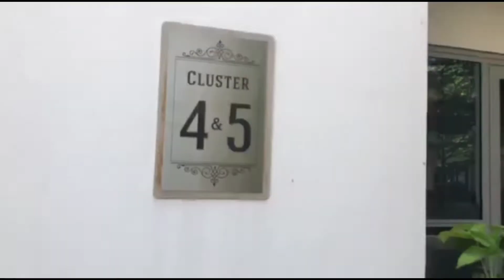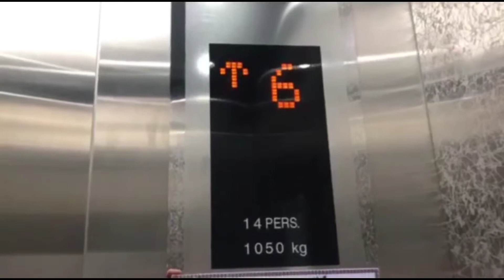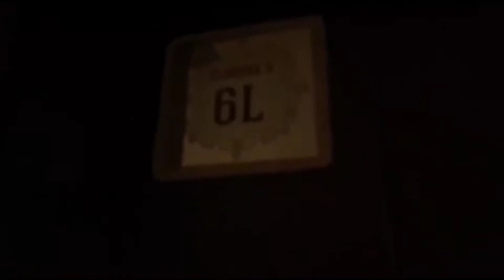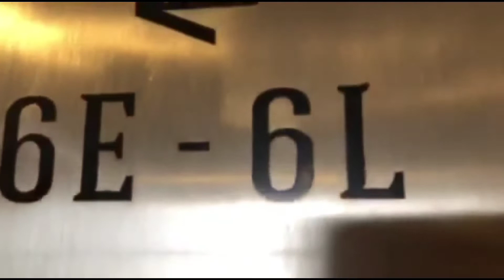EIGHTY ONE NEWPORT BLVD